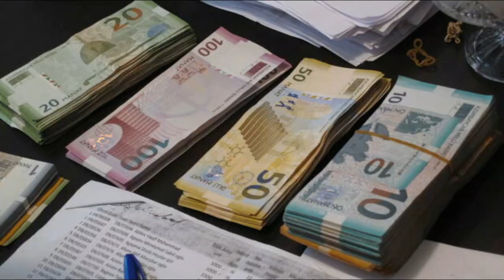Azərbaycanda bu şəxslərə koronavirusa görə 215 manat veriləcək RƏSMİ